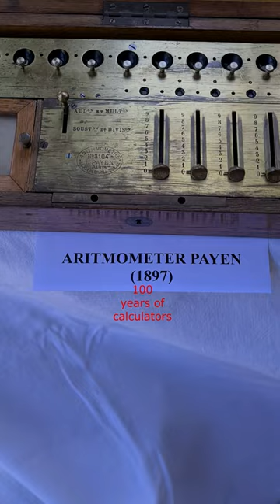100 years history of calculators in 1 minute, with 22 old calculators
A little history of calculators, from old mechanical calculators of 1897, to recent electronic calculators of 2000s.
With:
Aritmometer Payen (1897)
Addix (1920)
Felt & Tarrant Comptometer Mod “H” (1922)
Thales “M” (1925)
Felt & Tarrant Comptometer Mod “J” (1927)
Torpedo Addiermachine (1930)
Madas 20A (1935)
Brunsviga 20 (1947)
Olivetti Simplisumma MC3 (1941)
Rheinmetall AES (1950)
Brunsviga 13 rk (1955)
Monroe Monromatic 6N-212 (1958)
Nisa K (1960)
Olivetti Summa Quanta 20 (1964)
Friden STW10 (1968)
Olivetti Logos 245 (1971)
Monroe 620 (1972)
Olivetti Divisumma 18 (1973)
Olivetti Logos 45PD (1977)
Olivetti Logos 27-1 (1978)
Olivetti Logos 49 (1980)
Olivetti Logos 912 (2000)